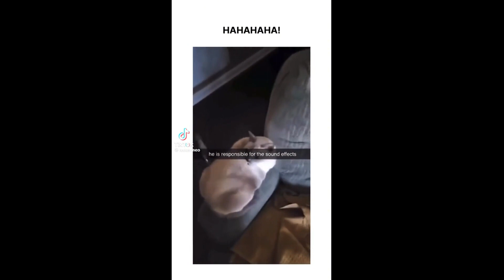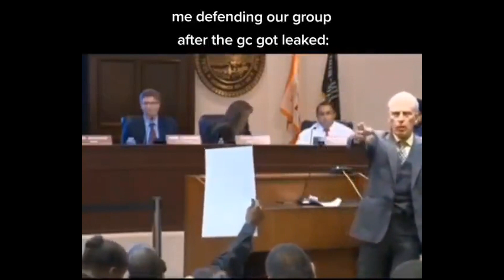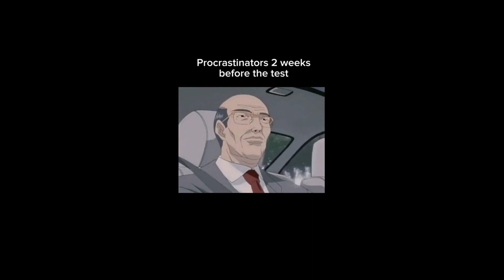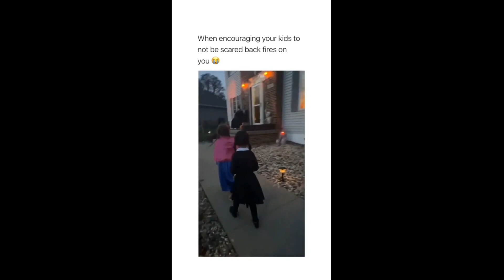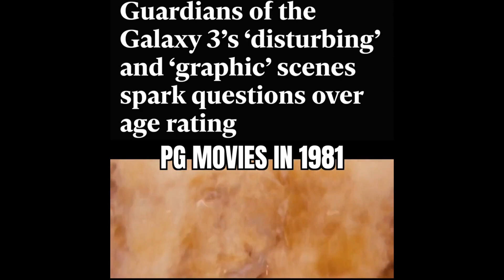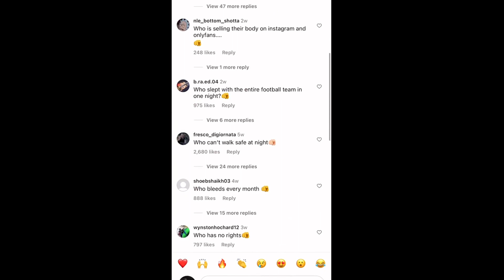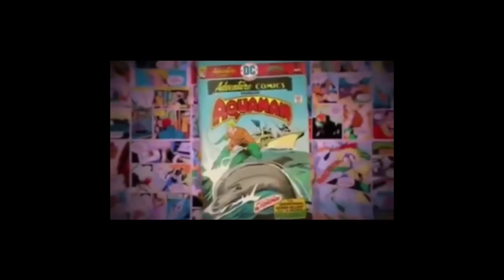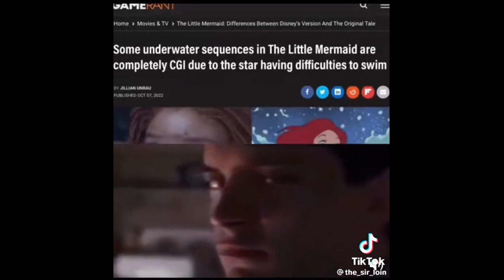Weekly MEMES 17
Today's weekly memes. Enjoy these memes!

Thumbnail:
2Tayco2Flayco

Credits:
Check them out for more memes xx